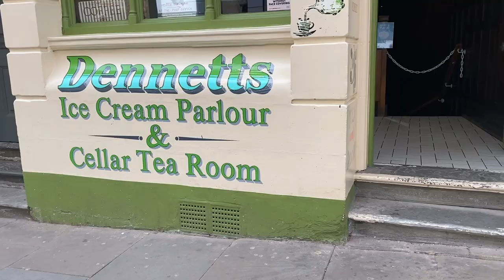VINTAGE SHOPPING!! vlog & haul (with my brother)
A lovely day out to Lincoln to do some shopping and mooching with my brother. We vlogged the whole thing and also did a mini haul of things we got at the end!